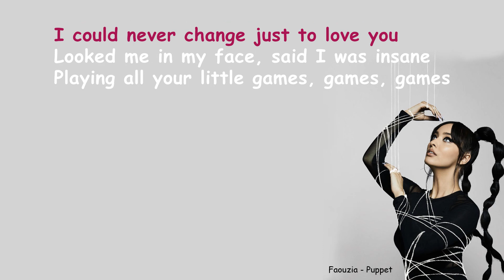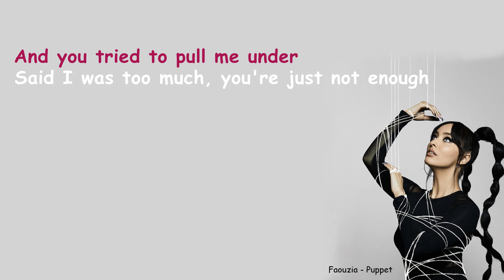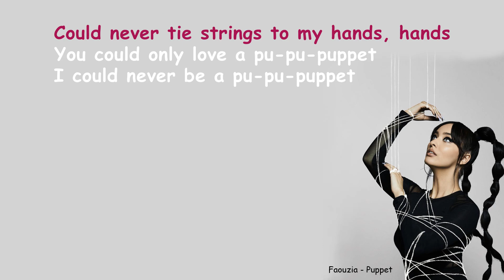Faouzia - Puppet (Lyrics & Audio)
(حرية، حرية، حرية)

Goodbye to the one that I once knew
I could never change just to love you
Looked me in my face, said I was insane
Playing all your little games, games, games

Oh-oh-oh, tried to dim my flame, I shine brighter
And you tried to dull my blade, well, keep trying
And you tried to pull me under
Said I was too much, you're just not enough

I was born to dance, dance
Could never tie strings to my hands, hands
You could only love a pu-pu-puppet
I could never be a pu-pu-puppet
Could nеver tie strings to my hands, hands
You could only love a pu-pu-puppеt

Hello to the one that I am now
Guess it didn't go how you planned out
Little did you know, I'm my own Geppetto
And now you get to watch me go, go, go

حرية، حرية، حرية، حرية، حرية

حرية، حرية
Pu-pu-puppet